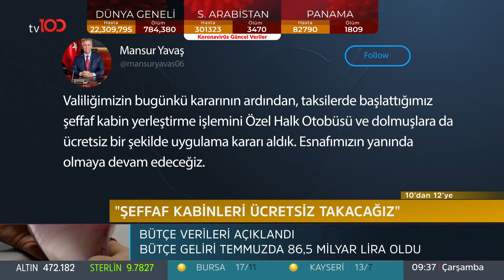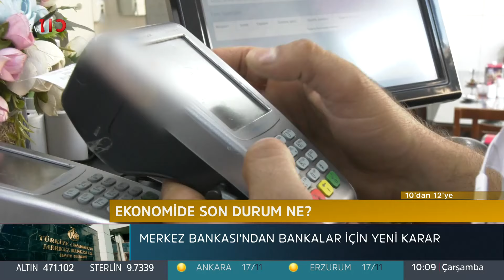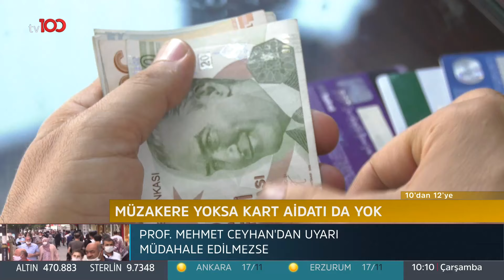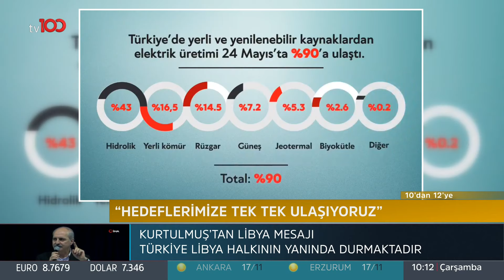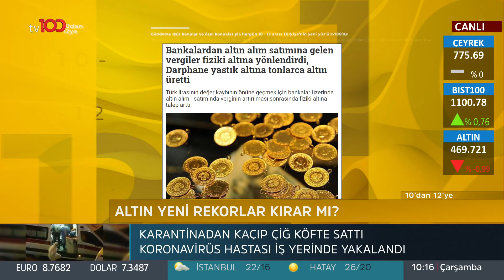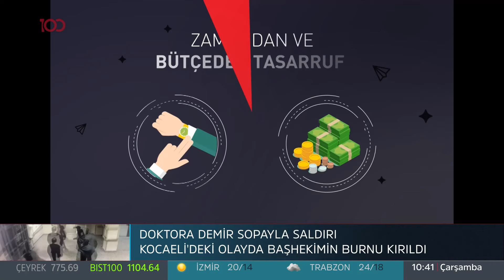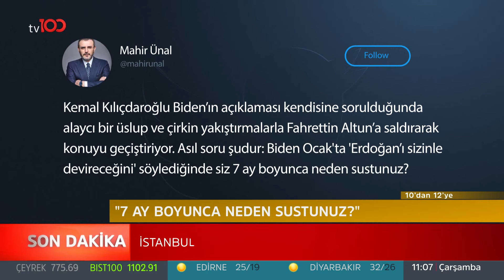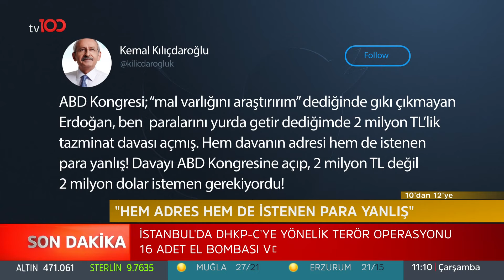10'dan 12'ye - 19 Ağustos 2020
10'dan 12'ye'de Çağla Atlı konuklarıyla gündemdeki haberleri değerlendirdi.

tv100 uydu bilgileri:

TÜRKSAT 4A
Frekans: 12729
Sembol: 30000
Polarizasyon: V (Dikey)